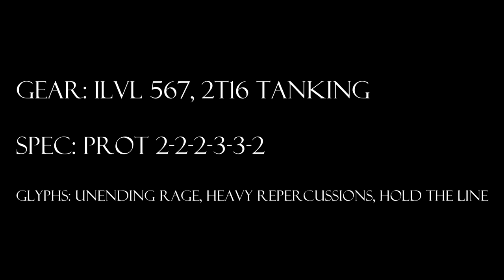World of Warcraft, Level 90 Protection Warrior Solo: Valiona & Theralion 25N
The Cranky Tank solos Valiona and Theralion 25N in Bastion of Twilight.